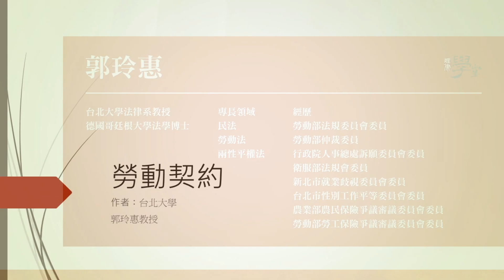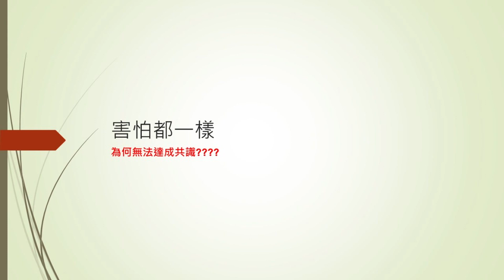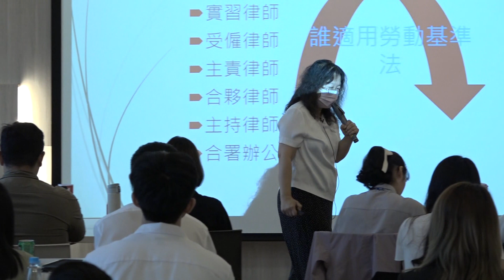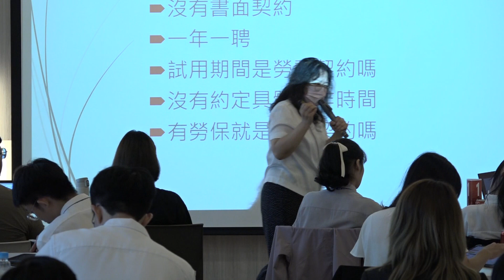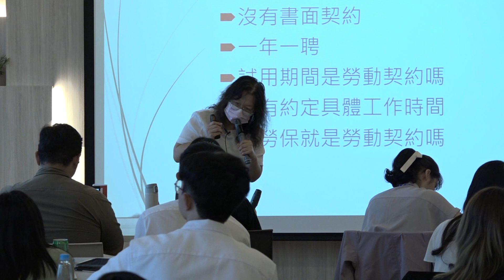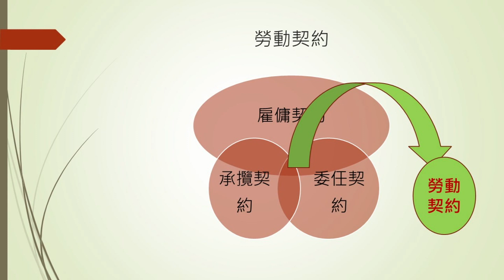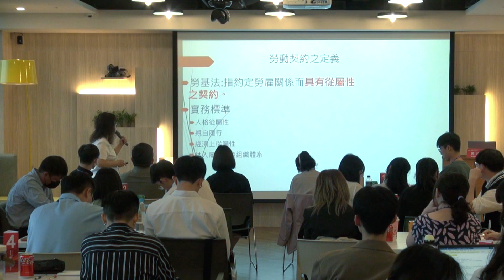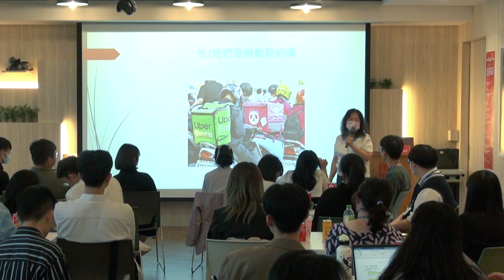勞動契約 郭玲惠 教授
勞動法所不僅涉及勞方與資方，且涵蓋所有勞動議題。勞動法並非一部法典，而是散佈在勞動基準法、職業安全衛生法、勞工保險條例、勞工職業災害保險及保護法等。在處理勞資議題時，應思考勞資之間所需為何，不偏頗於勞方或資方，從勞資關係中尋求共識，建立制度體制。勞動基準法第2條第6款釋明勞動契約為約定勞雇關係而具有從屬性之契約，因此「從屬性」成為勞動契約之最重要特徵；然而勞動基準法並未明確界定如何判斷具有「從屬性」，僅能透過判決解釋以具體化「從屬性」之範圍，最高法院認為應包含「人格上從屬性」、「經濟上從屬性」與「組織上從屬性」之特徵。
本課程闡釋勞動契約定義、契約當事人認定、勞動事件管轄法院、適用法規、勞動契約迷思等，以及介紹新型態的勞動契約例如：派遣等，並透過釋字第740號解釋、勞動部函令等探討實務上的勞動議題。